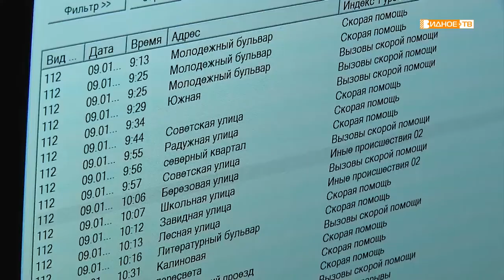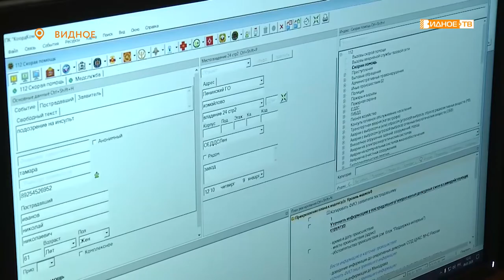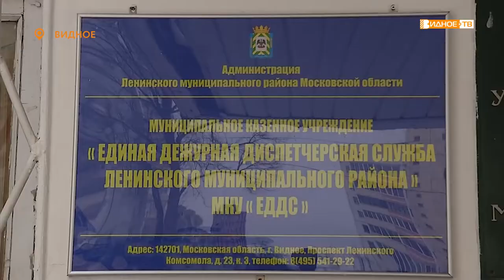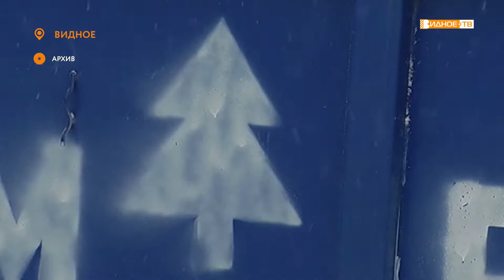Новости телеканала Видное-ТВ (09.01.2020 - четверг)